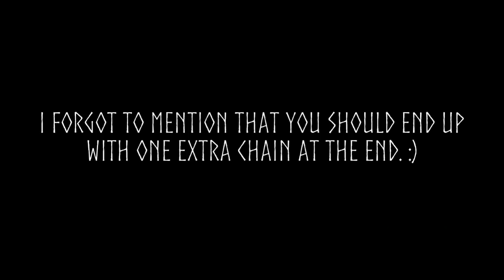Quiet Star Cowl - Crochet Tutorial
My first actual tutorial for my very first cowl design. I hope you like it! :) I have also used 1 3/8" buttons for this pattern before. To change the length, increase or decrease the amount of chains in the beginning. just make sure to end up with an odd number of chains.

Measurements:
Height: 7"
Length: 29"

I hope you enjoyed this pattern. If you make it, I’d love to see it. Use quietstarcowl on Instagram if you’d like to share a picture on there.